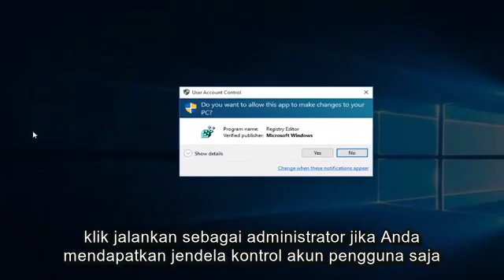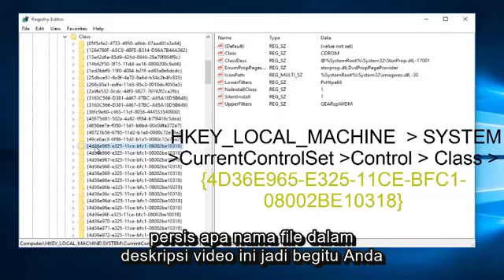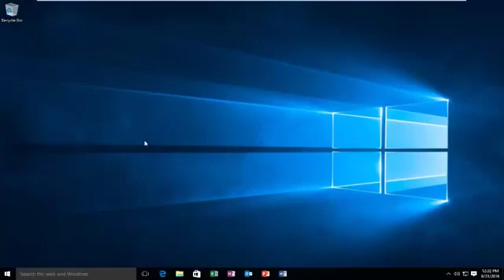Cara Mengatasi CD/DVD Tidak Kedetek di Laptop/PC Windows 10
Cara mengatasi masalah CD / DVD ROM tidak bisa membaca CD / DVD. Langkah sederhana yang melibatkan editor registri. tidak Repot dan sangat cepat, cukup restart setelah melakukannya.

Path In Registry:
 HKEY_LOCAL_MACHINE › SYSTEM › CurrentControlSet › Kelas Kontrol › 4D36E965-E325-11CE-BFC1-08002BE10318

Tergantung pada lingkungannya, Anda mungkin atau mungkin tidak ingin mengizinkan pengguna untuk dapat membakar CD atau DVD pada sistem komputer tertentu. Aktifkan atau nonaktifkan kemampuan pembakaran CD di Microsoft Windows 11 dengan modifikasi registri ini.

Tutorial ini berlaku untuk komputer, laptop, desktop, dan tablet yang menjalankan sistem operasi Windows 10, Windows 8 / 8.1, Windows 7. Bekerja untuk semua manufaktur komputer besar (Dell, HP, Acer, Asus, Toshiba, Lenovo, Samsung).

Jika komputer Anda tidak dapat membakar disk, coba gunakan jenis disk yang berbeda. Jenis disk yang Anda gunakan untuk burning harus kompatibel dengan jenis drive disk di komputer Anda; artinya, Anda tidak dapat merekam disk DVD-R di drive yang tidak mendukung teknologi DVD-R.

Untuk tujuan pengujian, cobalah beberapa merek CD-R (compact disc recordable). Disk CD-R didukung oleh semua drive disk yang dapat direkam.

Mengapa mencoba disk lain? Ada banyak merek dan tipe disk yang dapat ditulis dengan sifat pembakaran yang unik - beberapa berkinerja lebih baik daripada yang lain. Drive disk Anda dapat menyesuaikan berbagai properti laser dan rotasi disk agar sesuai dengan properti disk, tetapi mungkin tidak dapat menemukan kecocokan dengan beberapa kumpulan media yang dapat direkam.